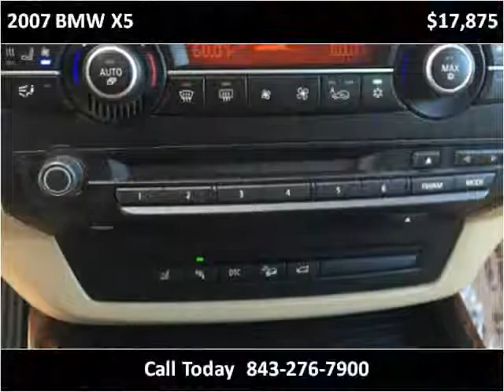2007 BMW X5 Used Cars Charleston SC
This 2007 BMW X5 is available from Car Coast Auto.